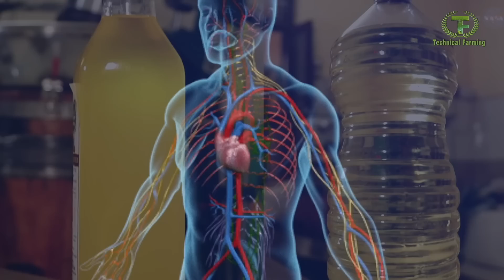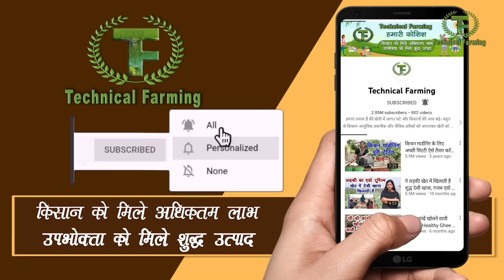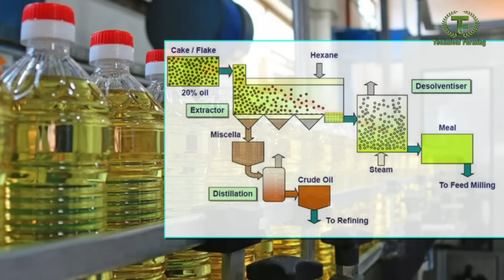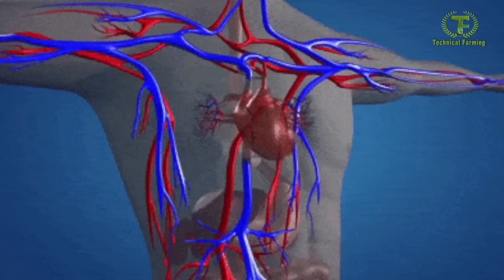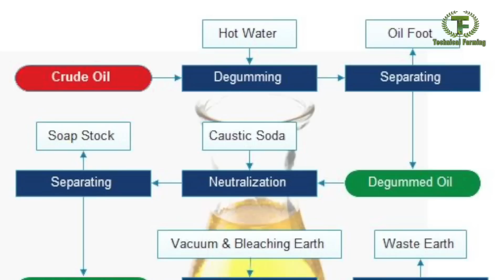वुडप्रेस्ड और रिफाइंड तेल का अंतर देख लीजिए, आंखें खुल जाएंगी || Technical Farming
वुडप्रेस्ड ऑयल और ग्राउंडनट ऑयल में क्या अंतर होता है यह देखकर आपकी आंखें खुल जाएंगी क्योंकि इनके कलर में इनके लुक में डिफरेंस बहुत ज्यादा होता है एक जैसी मूंगफली से रिफाइंड ऑयल जो निकलता है उसका कलर अलग होता है और कच्ची घानी या वुडप्रेस्ड से जो निकलता है उसका कलर बहुत अलग होता है दोनों का खाने में टेस्ट में अंतर होता है सेहत में भी अंतर होता है वुडप्रेस्ड सेहत में कितना फायदा करता है कौन-कौन सी बीमारियों में लाभकारी है किस तरह शरीर को पोषण देता है इसकी पूरी जानकारी इस वीडियो में दे रहे हैं संदीप सिंह
Would press oil and refined oil is different. Groundnut wood press oil and groundnut refined oil looks different.Nutrition value is also different. How wood press oil is different from the refined oil here is the complete story. Would press  oil is considered healthy option for cooking oil. How it is prepared? What is the process of wood press oil and what is the process of refind oil. How these oisl are different from health benefits. Go through the complete video.